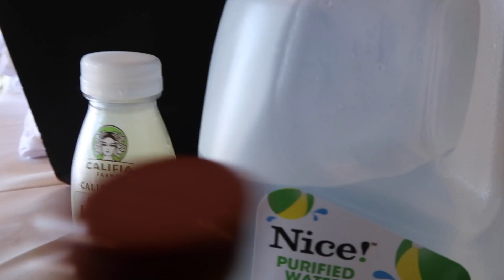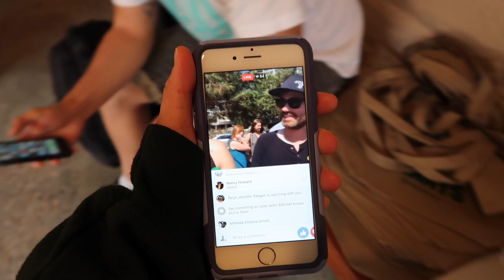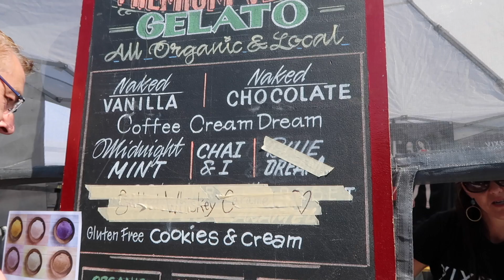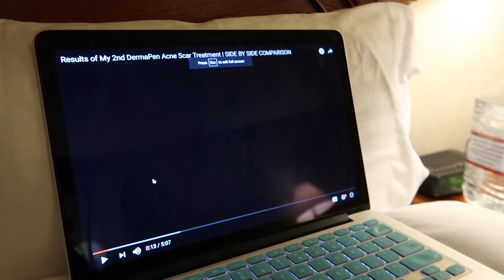Potatoes & Ice Cream w/ My Crazy Vegan Family :) Vegan Road Trip | Day 2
The Baes :)

Vlogging Camera (Canon G7X Mark ii)
Conscious Chris:
Intro:
The Chainsmokers ft. Daya - Dont Let Me Down (Zomboy Remix)